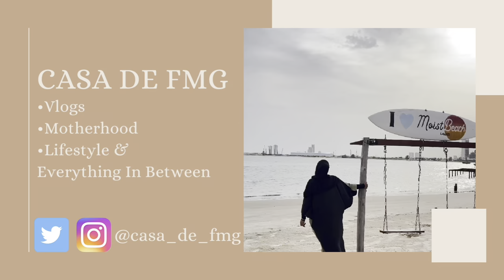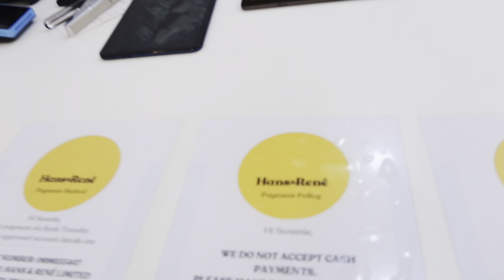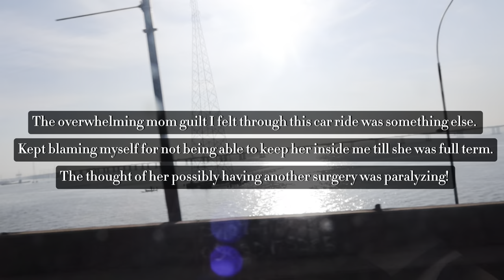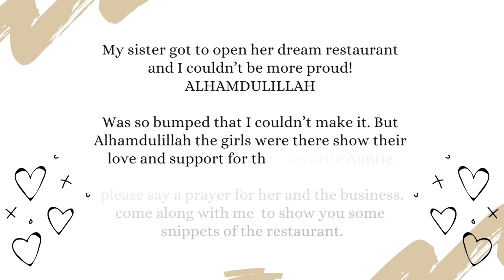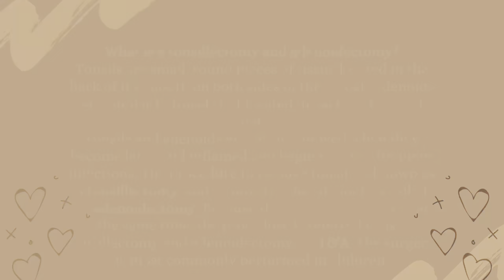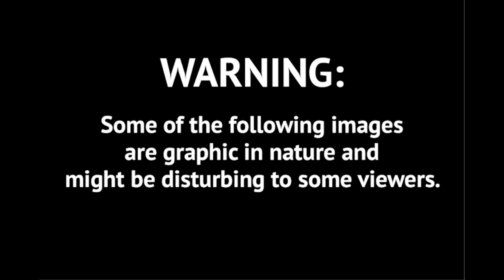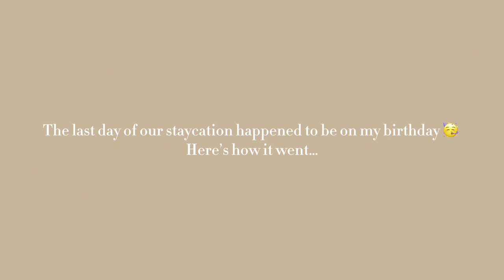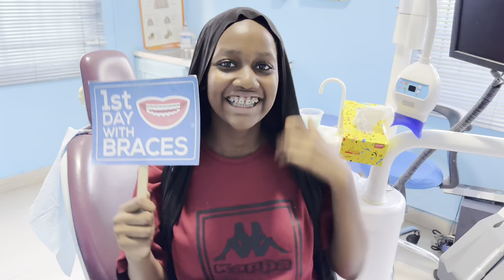Monthly vlog balancing life as a muslimah SAHM of 3 & a micro preemie + surgeries + birthdays & more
Hi Fam Bam
Welcome to my may, june, july, august, September & october vlog 😮‍💨😅.  In this Vlog, you get to see snippets of how my life has been since giving birth to a micro preemie baby, juggling 4 kids, being a mom and a wife. We get to celebrate 4 birthdays in this vlog spanning across Mine, Abu Iman’s, Islam’s, and Ihsan’s.

Monthly Vlog : Baby announcement + Postpartum recovery + Micro preemie baby + Celebrating Eid & More

Monthly Vlog : pack my hospital bag with me, meal prep, surgery day, Iman’s bday celebration & more

Monthly vlog : balancing life as a muslimah SAHM of 3 & a micro preemie + birthdays & more